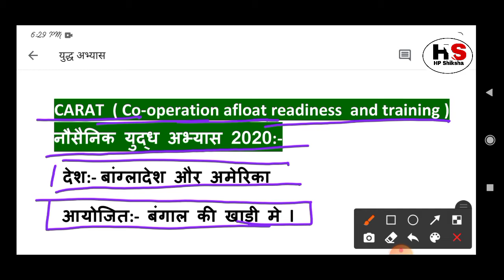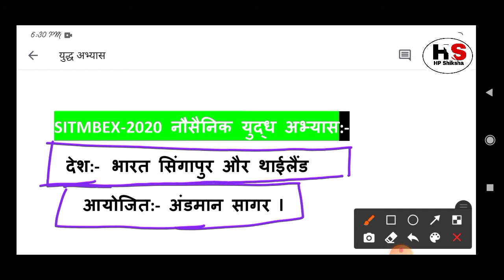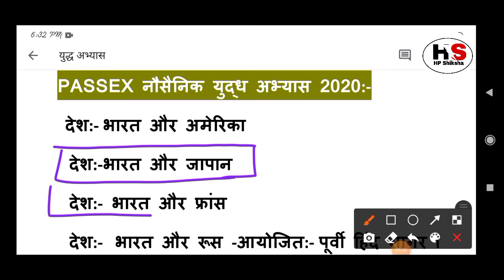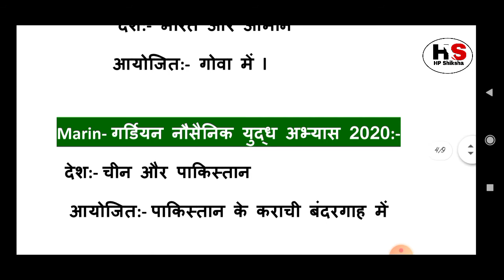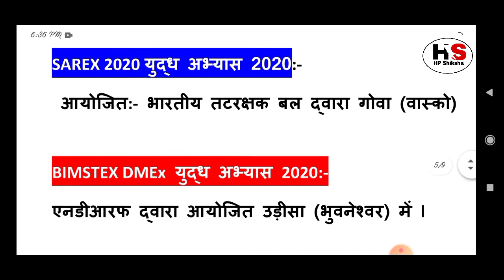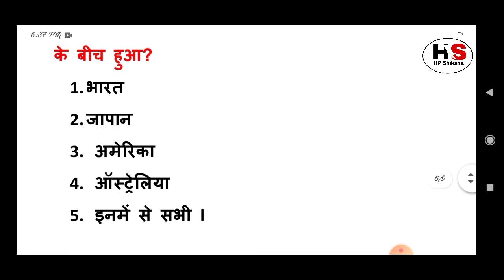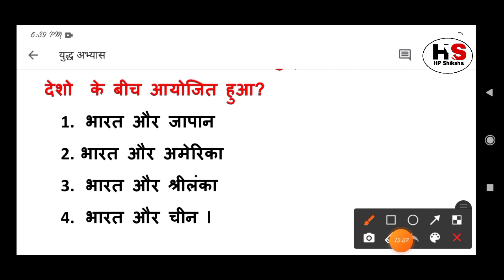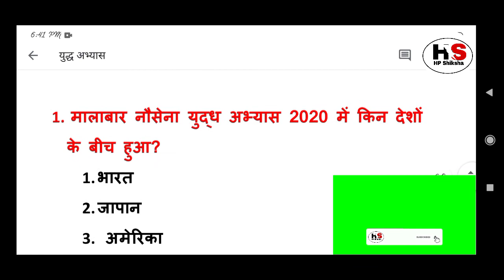सैन्य युद्ध अभ्यास 2020// Sainy Yudh abhyas// Important for all Competitive exam 2021-22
HPShiksha
Current affair for all exam
SSC
RRB
BANKS
TEACHING EXAM
CLERK
POLICE
IMPORTANT FOR ALL OTHER EXAM